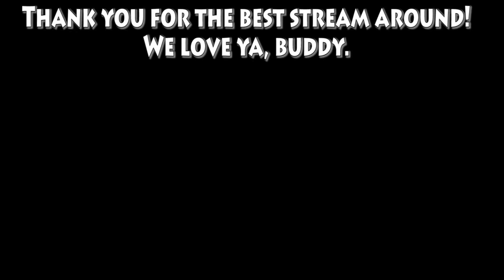The One With The JMotionZ Tribute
The Hummus King returns! Just a quick tribute video to my favorite Streamer, JMotionZ. I've been a part of his stream and community for about five months now, and even if you're not a fan of Gears Of War; FOLLOW. THIS. GUY. His community and chat are incredible and you'll crack up everyday watching his content. You will NOT be dissapointed.